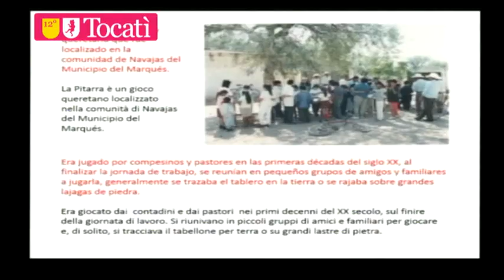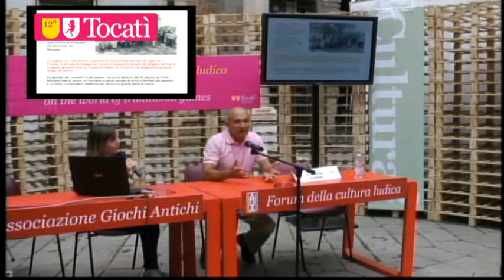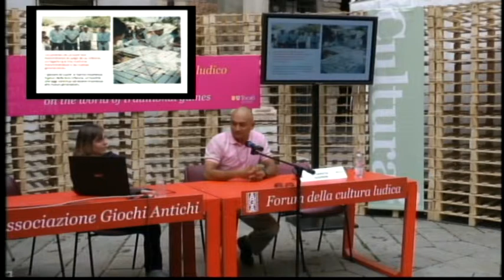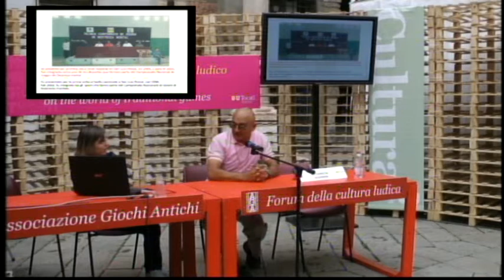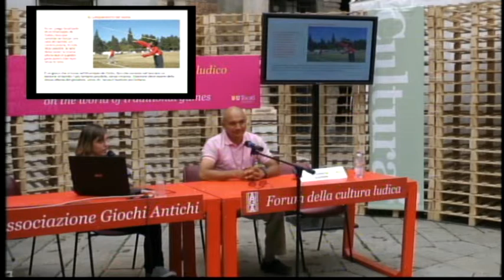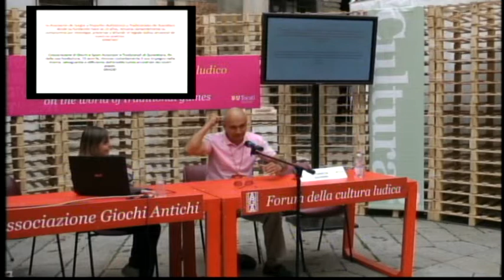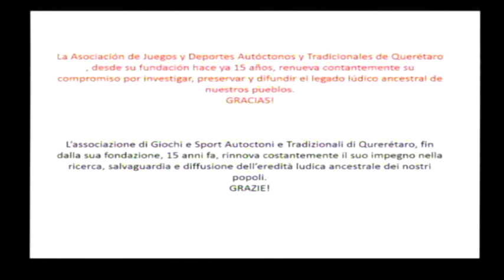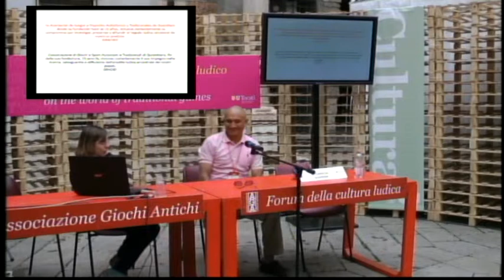Diretta dal Tocatì / I giochi autoctoni di Querétaro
Al Forum Internazionale della Cultura Ludica, Rogelio García Guzmán, Juegos y Deportes Autóctonos y Tradicionales de Querétaro